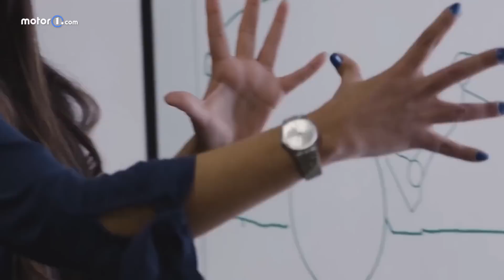NOVA CHEVROLET MONTANA 2023 DE PERTO: É DO TAMANHO DA TORO OU DA OROCH? RIVAL DA STRADA?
A nova Chevrolet Montana está quase pronta, e antes do seu lançamento oficial, tivemos nosso primeiro contato com a picape. Motor1.com foi até o Campo de Provas da GM, no interior de São Paulo, para ver de perto e trazer as impressões iniciais da novidade mostrada camuflada e estática. O que achamos? Sensação de mais um sucesso chegando. Quando chega? Com exclusividade, Motor1.com apurou que o lançamento será em janeiro.

Nada modesta, a Chevrolet diz que sua missão é redefinir o segmento de picapes compactas. Não é segredo para ninguém que a marca mira a líder Fiat Toro e também a Renault Oroch, usando as duas como parâmetros. Embora o foco seja semelhante, a estratégia da marca será ligeiramente diferente justamente por ter em seu portfólio um SUV, Tracker, e uma picape mais robusta, a S10.